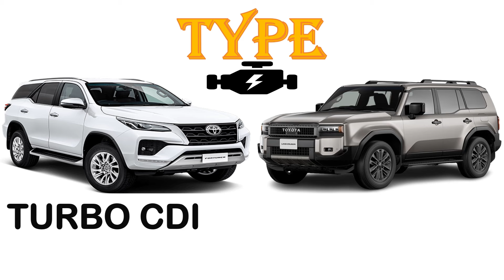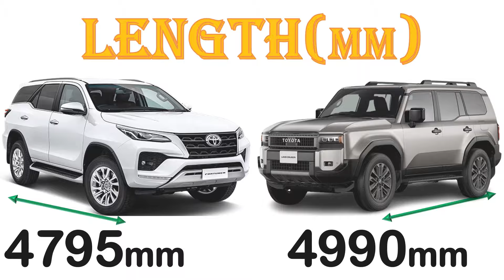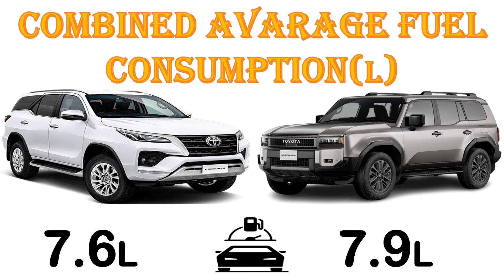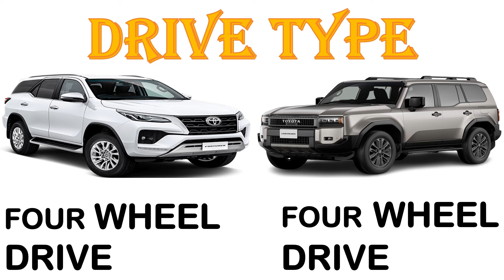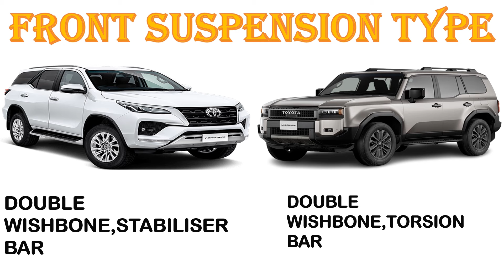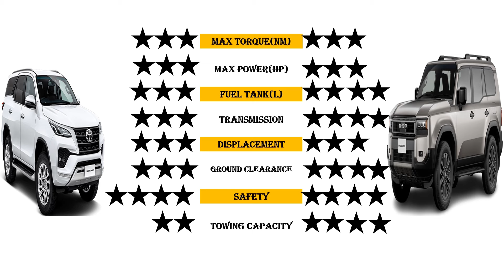ALL NEW 2024 Toyota FORTUNER Vs ALL NEW 2024 Toyota LAND CRUISER PRADO | Full Comparison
Dear ladies and gentlemen,in this video we bring you all new 2024 models of the ALL NEW 2024 Toyota FORTUNER Vs ALL NEW 2024 Toyota LAND CRUISER PRADO.In this video the Prado costs more money to buy and this makes it more expensive.Both are 7 seaters .The two have the same engine capacities and this makes them to have the same amount of torque and also the same amount of horsepower.